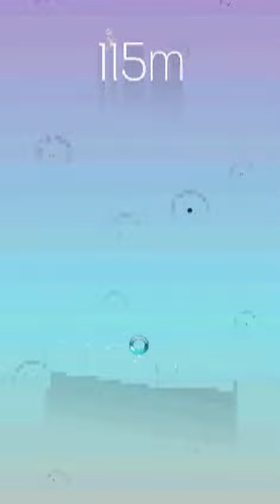Moving up challenging game endless mode best score 395m